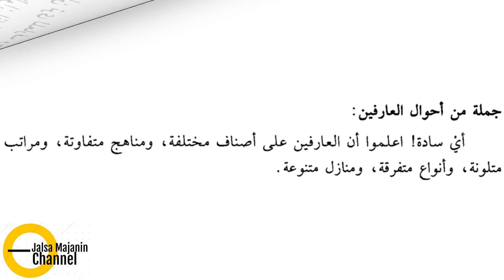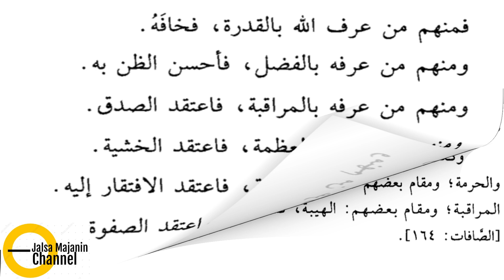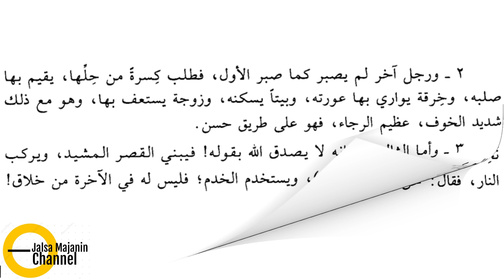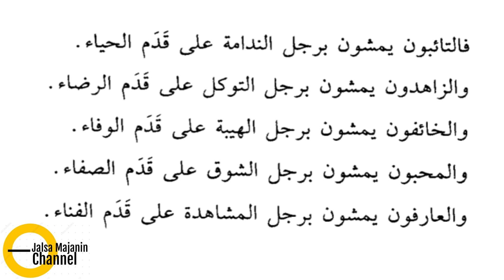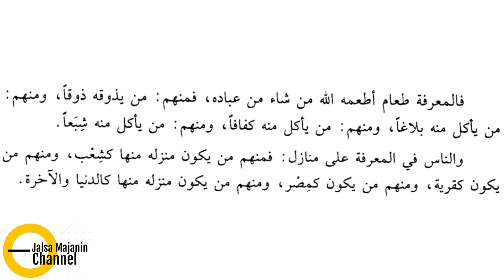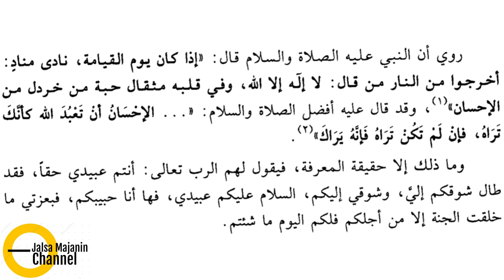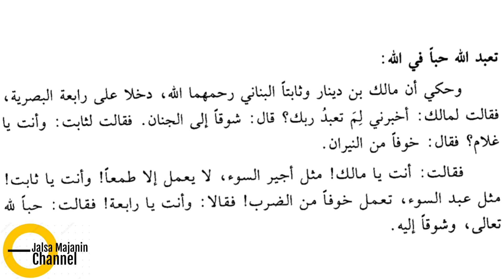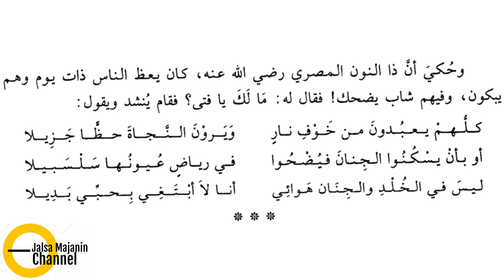HIPOKRITIS (si Munafik)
KH. ABDUL WASIK BAIJURI - Pengasuh Pondok Pesantren Nurul Anwar - Tambuko Guluk-Guluk Sumenep - HIPOKRITIS (si Munafik) - Hadits ke 4 dari kitab HALATU AHLIL HAQIQOH MA'ALLAHI TA'ALA - Syaikh Imam Ar-Rifa'ie Al-Kabir - Didokumentasikan oleh KPK (Kelompok Pengajian KAOT SAPOH) Masjid Mustaqbil Prenduan Pragaan Sumenep